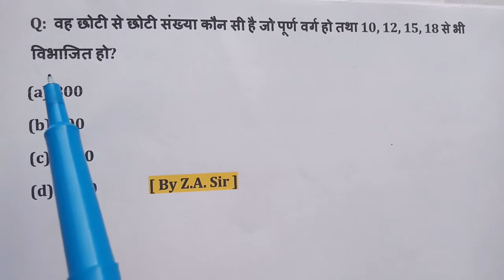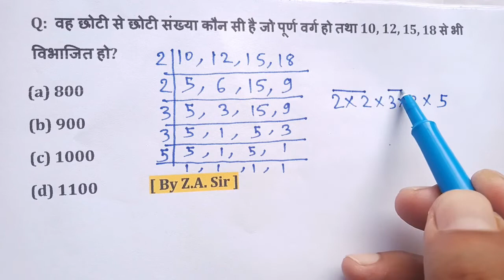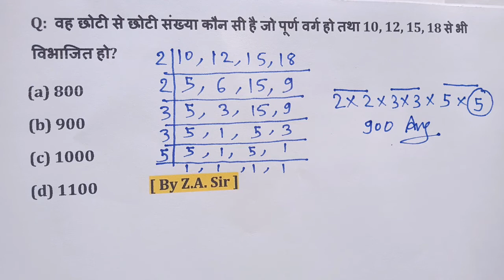LCM और HCF निकालना सीखे | How to find LCM and HCF | LCM aur HCF kaise nikale |asa masa | Z.A. Sir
Hi,

About this video :
zafar sir
zafar yab ali ahmad
zafar yab ali ahmad raza siddiqui
ZA
Z.A. AHMAD
by za sir
lcm using continuous division
finding gcf using prime factorization
gcf factor tree
prime factorization division method
prime factorization method hcf
hcf by division method
hcf by factorization method
hcf kaise nikalte hai class 10
l.c.m kaise nikalte hai
HOW TO FIND LCM DIVISION METHOD
ZA SIR
Dear viewer's
 In this video and my channel will provide you more videos on education, facts and also education tricks etc.

Z.A. Sir